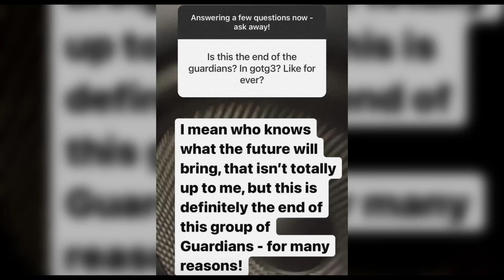Skarr in She Hulk ? Black Adam Updates ? Loki Season 2 Updates | Late Se Update 30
Time Stamps:
0:00 Intro
0:11 She-Hulk
1:02 GOTG Vol 3
1:54 IronHeart
2:07 She Hulk EPs Length
2:28 Madame Webb
3:04 Dwayne Johnson & DC
3:14 Ms. Marvel
3:24 Echo
3:39 Joker 2
3:57 The Flash
4:41 Mark Ruffalo’s Statement on MCU
4:55 Sukovia Accords Returns In MCU
5:06 Actor Esposito Is in talk with Marvel
5:19 Set Photos, Posters
5:34 Thor Love & Thunder
5:55 Black Adam
6:03 Loki S2
6:34 Minor Updates
8:04 Quantumania End Credits Scene
8:24 Outro

 → Track: Rage : Book the rental with it